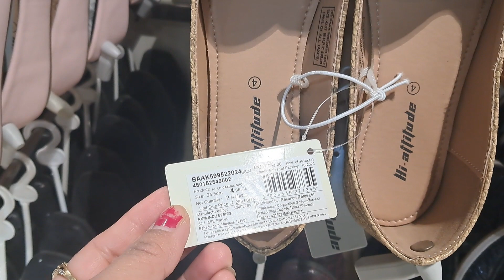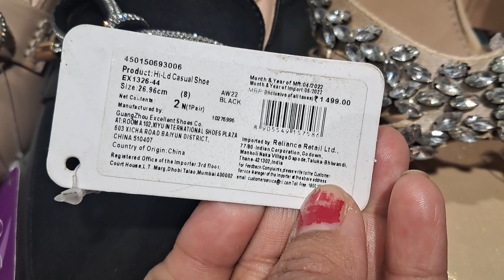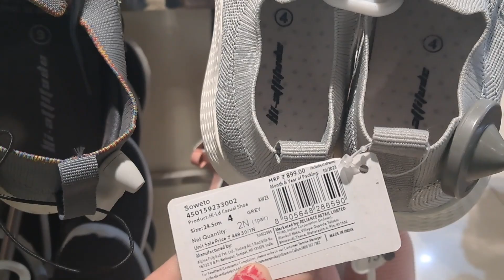Reliance Smart Bazar 🛍|| Footwear Collection 2024||60% Off On Women , Kids And Men Footwear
this video is about the latest offer running in reliance trends 2024

reliance trends, reliance trends offers today, reliance trends new collection, reliance trends new collection 2023 trends festival kurti collection] reliance trends offers today
2023, reliance trends kurti haul, reliance trends men's collection,
reliance trends haul, reliance trends ad, reliance trends offer.

address:-Faridabad

hello guys
Almost all of these products are available in all Reliance Smart Bazaar stores, so y can visit nearest one

2023 offer buy one get two free
Smart Bazaar Big public holiday discount
Smart Bazaar shopping offers buy one get one free